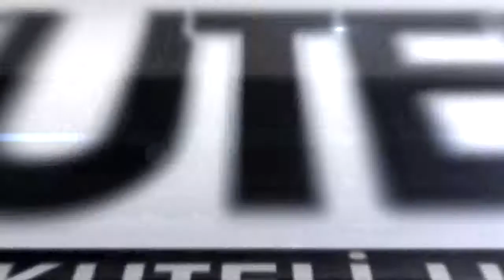Başkan İrban“ Hoş Geldin Bebek” Diyor